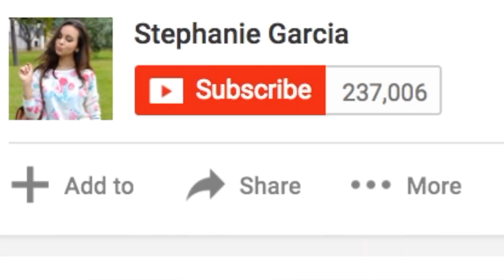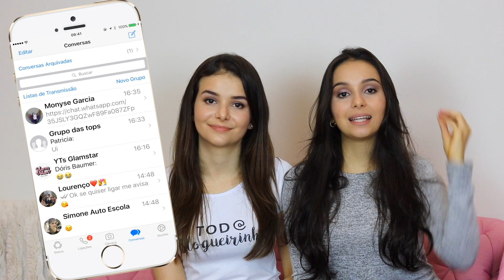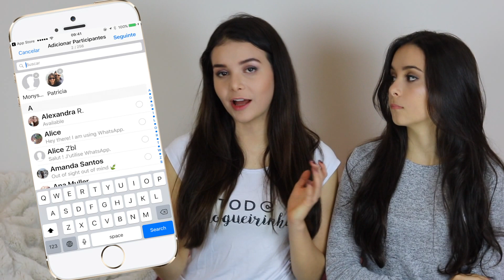TRUQUES DO WHATSAPP! Códigos Secretos que Você Precisa Saber!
acesse e uso os códigos abaixo
- um com R$ 30,00 de desconto na primeira caixinha do plano mensal: StephanieGarcia
- R$ 40,00 OFF no plano semestral: semestralStephanieGarcia